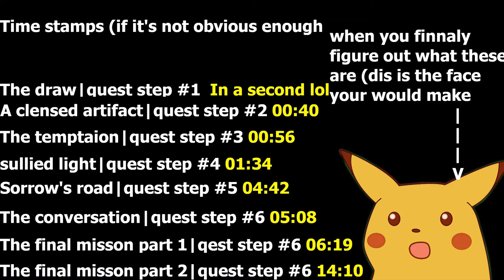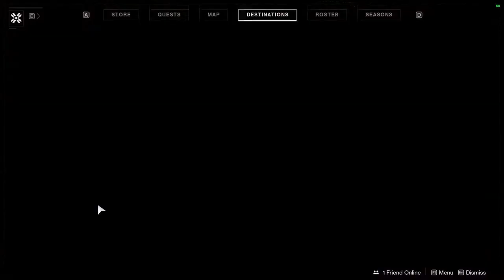How to get The Last Word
If you enjoyed it, that's awesome! More videos are coming out (almost) every Saturday! In this video I will be talking about the easiest way complete the exotic quest for The Last Word! Also, I'm going to go in depth on how to get the secret exotic Whisper of The Worm!